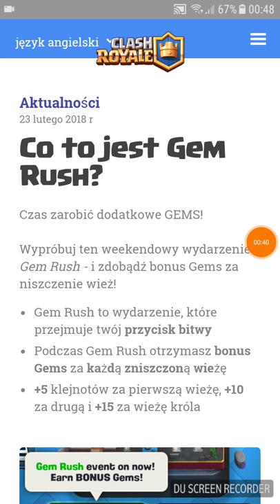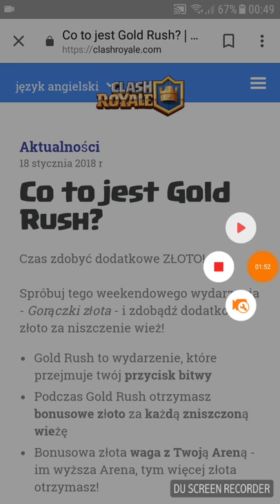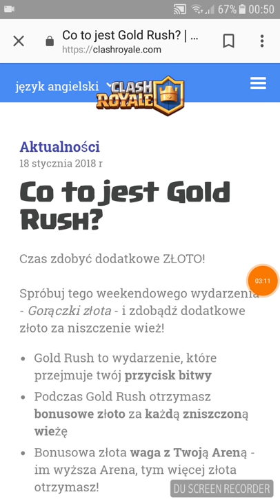CR Ciekawostki ,, Co to Gem Rush i Gold Rush?"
Mówię wam w tym odc o co chodzi  z Rushami